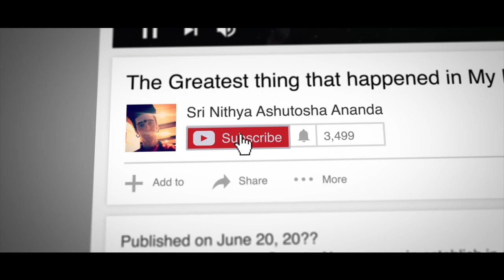Fearlessness is the Remedy to Unfulfillment..! You are the Reality of your Life..!